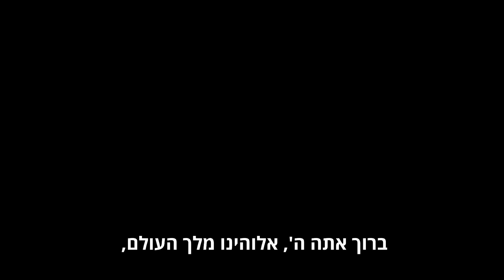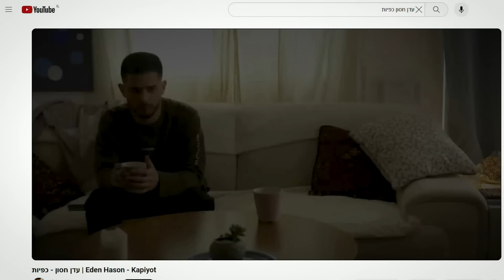בבוקר לומד בישיבה, בערב עושה מוזיקת פופ: הבן של מתיסיהו מתחבר לשורשים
כבר מגיל חמש לוי מילר עלה על במות גדולות לצד אביו, אמן הרגאיי היהודי המפורסם מתיסיהו, שנתן לו השראה ועודד אותו ליצור. כעת זמר הפופ בן ה-18 עושה בדיוק את זה, אך לא מסטודיו בלוס אנג'לס, אלא מישיבה בירושלים. בריאיון מיוחד הוא מספר על הציפיות הגדולות מ"בן של", על היחסים המורכבים עם הדת, ועל בוקר 7 באוקטובר שגרם לו לחשוש לחייו - אך לא שבר את רוחו: "אמרתי 'לעזאזל עם זה, אמשיך את המסע שלי בישראל'. הטרור לא יחליט בשבילי"